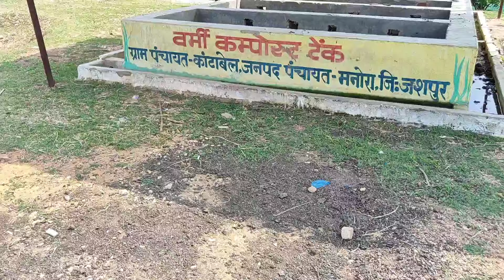मनोरा क्षेत्र का निरीक्षण Vlog Video